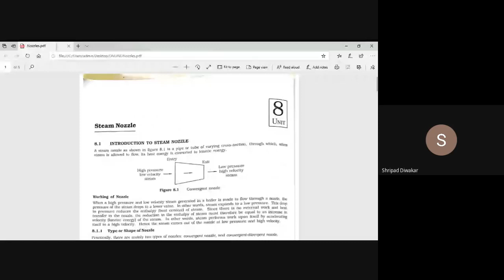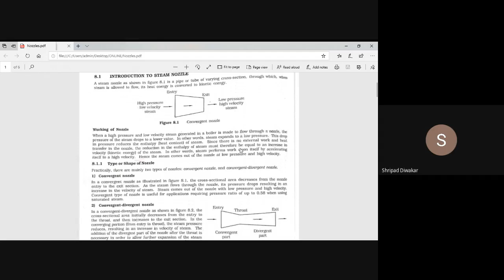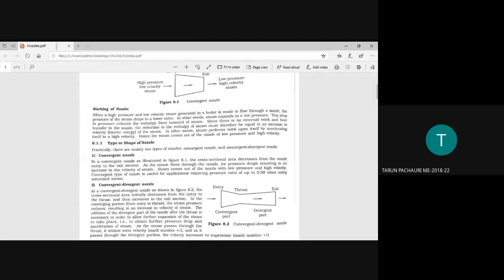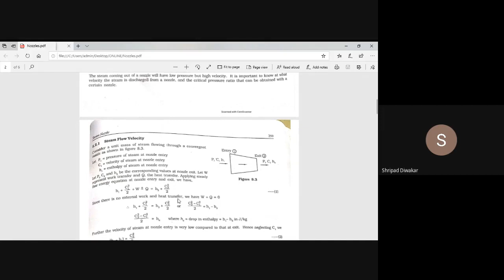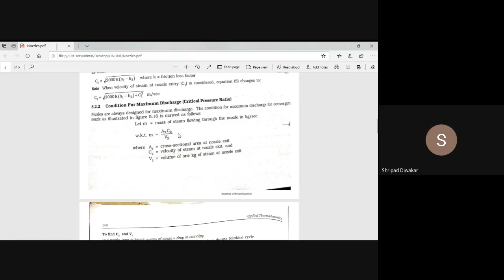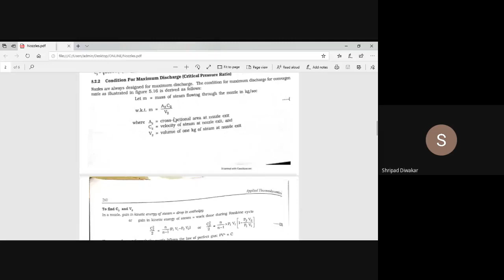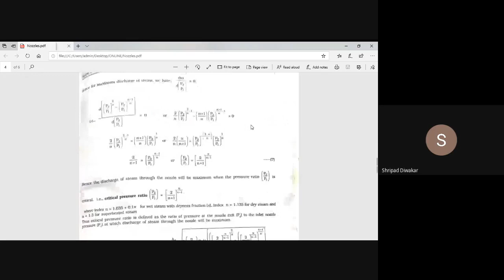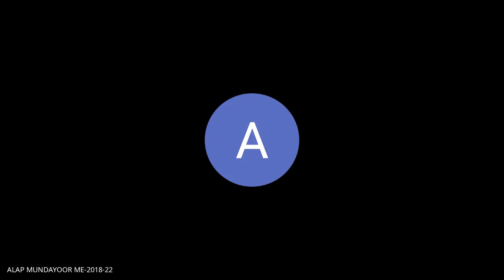ATD IV ME 22 04 2020